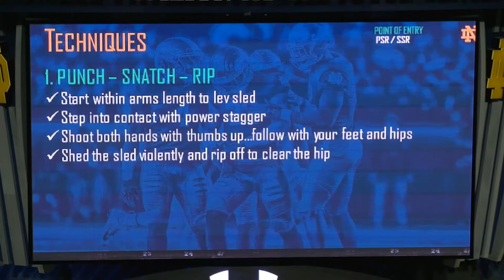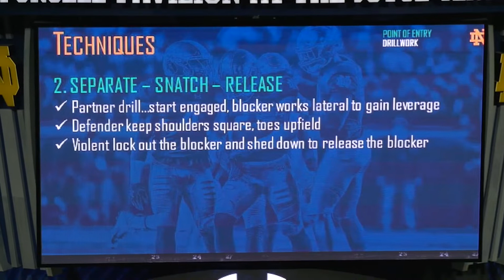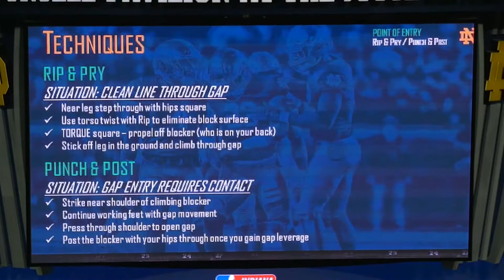09 Clark Lea 2019 Notre Dame Coaches Clinic